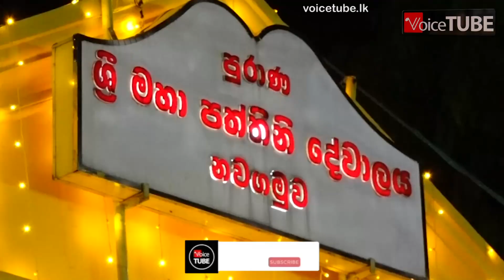බෞද්ධකම කට වචනෙට තිබිලා හරි යන්නේ නෑ ප්‍රායේගික බෞද්ධයින් වෙන්න සජිිිත්ගෙන් පාඩමක්